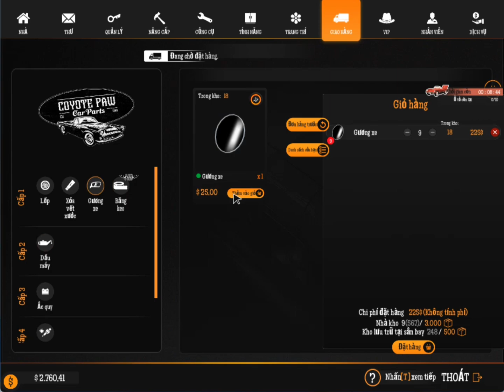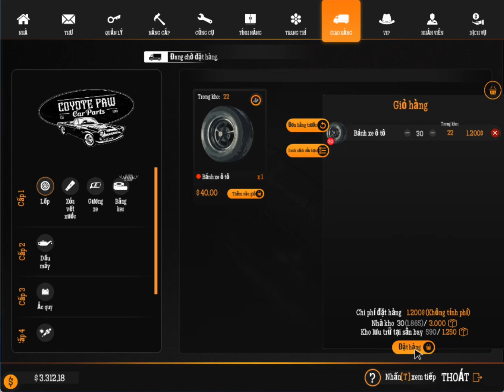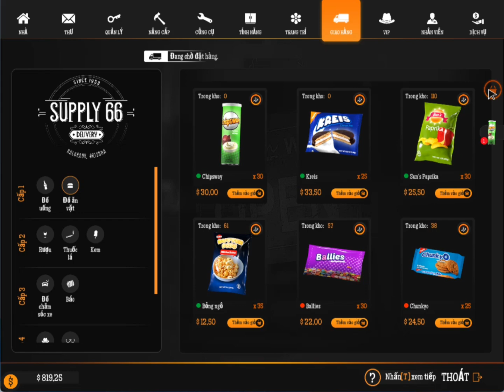[GAS STATION SIMULATOR] MỞ ĐƯỢC MÁY RỬA XE TỰ ĐỘNG, CHÍNH THỨC KHÔNG CÒN BA ĐẦU SÁU TAY - ROAD 66 #9